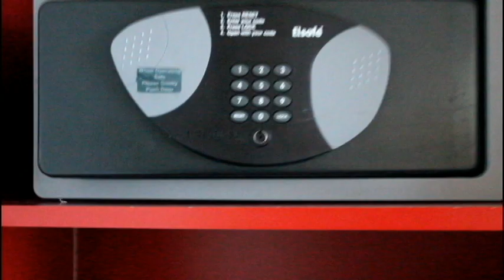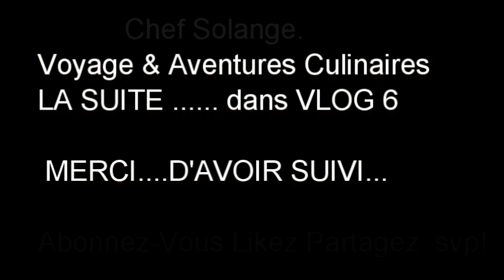Vlog# 5 mon Séjour Culinaire chez les Ecossais (Scotland)Apex Hotel / On Mange Quoi?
mon LIVRE de recettes simples faciles rapides et yummy ..disponible sur mon site web